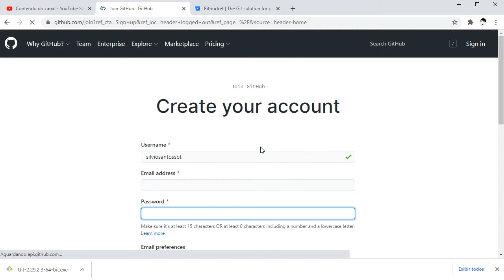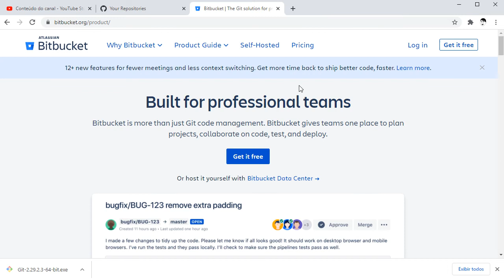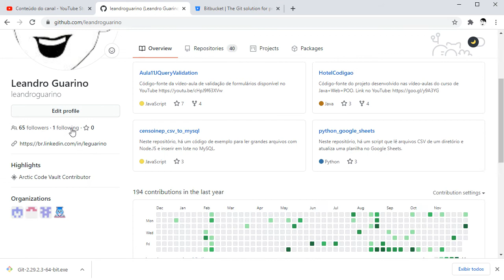Aula 02 - Qual a diferença entre Git e GitHub?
Nesta aula, explico para o Sílvio Santos qual a diferença entre Git e GitHub.